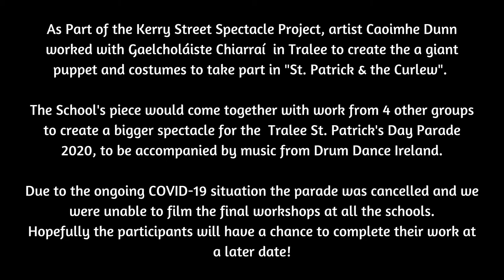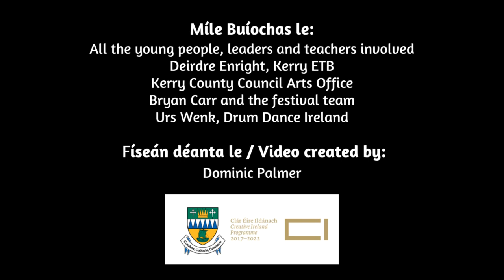Kerry Street Spectacle Project 2020 - Gaelcholáiste Chiarraí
As part of Kerry County Councils 2020 Street Spectacle Project, artist Caoimhe Dunn worked with schools and community groups in Tralee to create "St. Patrick & the Curlew". Featured in this video are workshops with the students at Gaelcholáiste Chiarraí.

The School's piece would come together, with work from 4 other groups to create a bigger spectacle for Tralee's St. Patrick's Day Parade 2020, to be accompanied by music from Drum Dance Ireland.

Due to the ongoing corona-virus pandemic the parade was cancelled and workshops could not take place - unfortunately we were unable to film the final workshops at all the schools and community groups.

Hopefully the participants will have a chance to complete their work at a later date!

Check out this video to see some of the in progress pictures from the other groups involved

This project is part of Kerry County Councils Street Spectacle training and engagement project, part of the Creative Ireland Kerry Activation plan, under the theme of nurturing the creative sector and fostering cultural innovation.